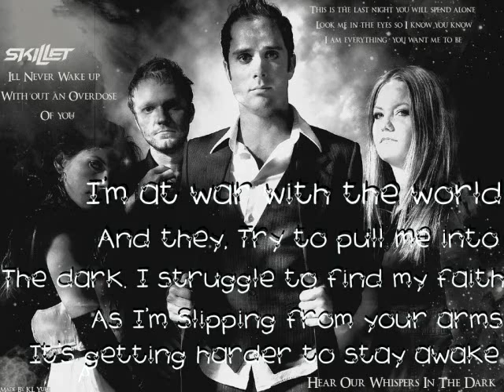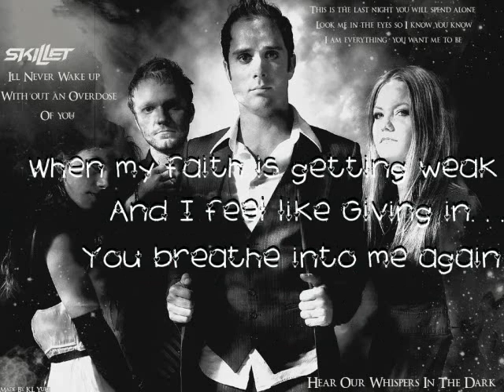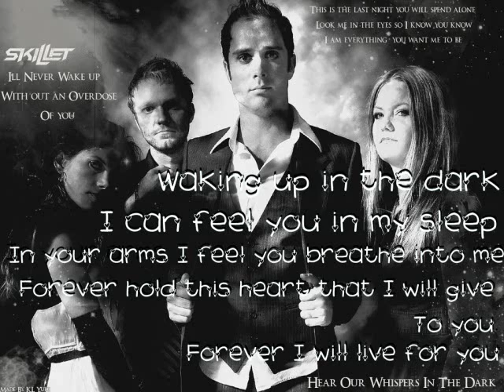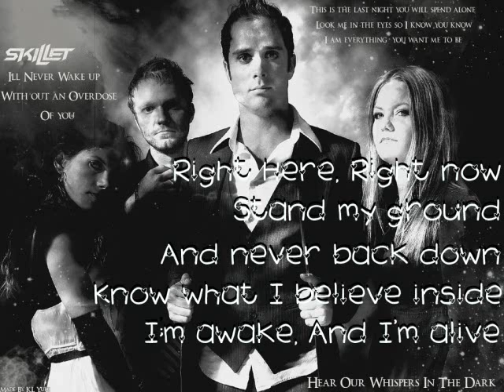Skillet - Awake and Alive Lyrics On Screen